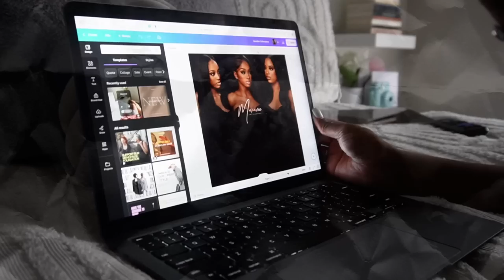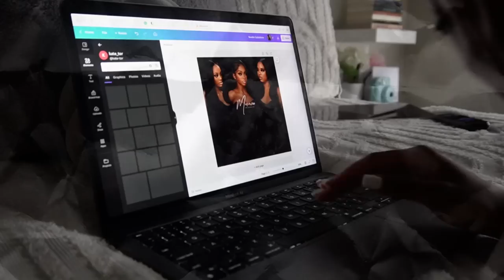BACK TO SCHOOL PREP+ MAINTENANCE VLOG|hair,nails,and lash appointment+ last summer days|THEMIAAMARI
- MY HAIR COLLECTION - @Maraveethecollection on Instagram.

SIZES
Tops: S
Bottoms: S, 27/28, 4
Shoes: 7.5/8 Women’s

PURCHASE MY EBOOK DOWN BELOW!

DEPOP: Themiaamari
FINSTA: @lostfilesofmia
Zodiac: Scorpio
What do I edit on? iPad Pro 11 Inch